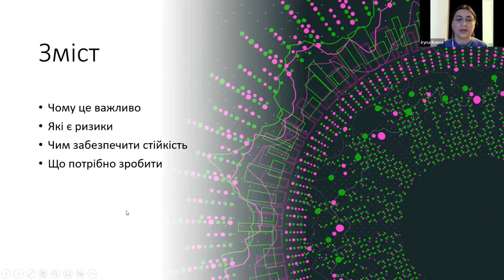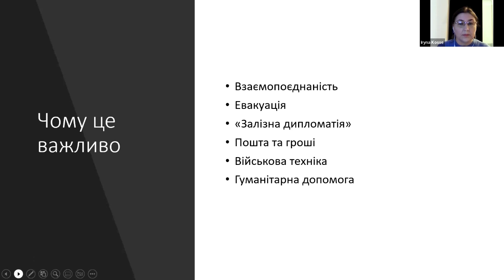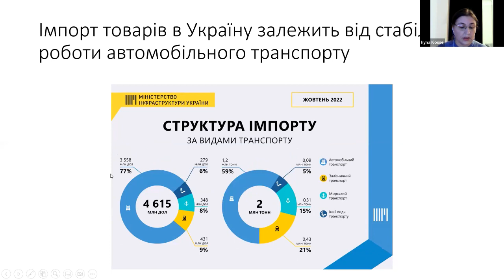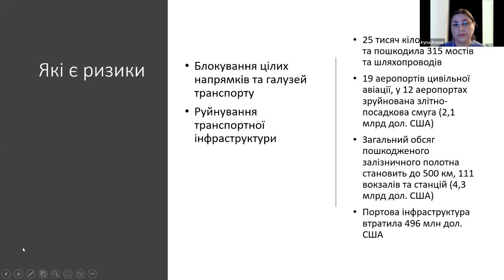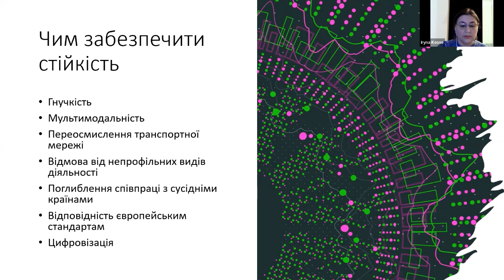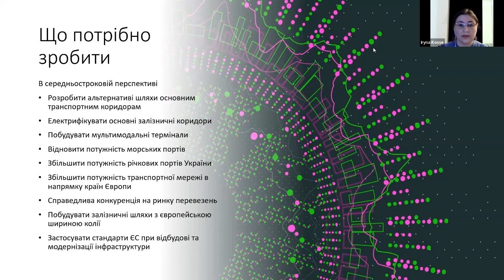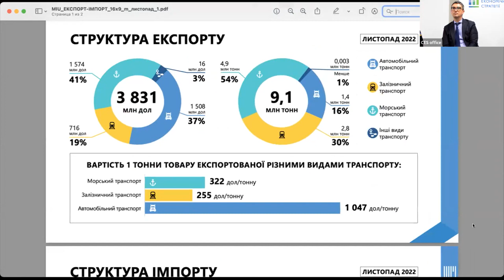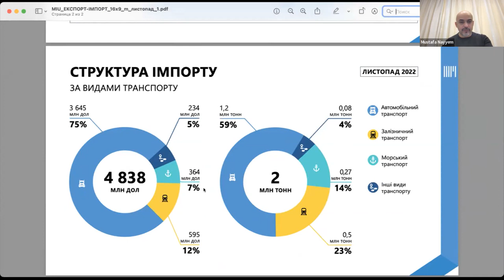Presentation "New export routes during the war". Forum about anti-fragility of Ukraine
Discussion and presentation “New export routes during the war”.
Presentator - Iryna Kosse, expert of the Institute of Economic Research and Political Consultation

Speakers:

-Mustafa Nayyem, Deputy Minister of Infrastructure of Ukraine
- Valerii Tkachov, Deputy Director of the Commercial Work Department of Ukrzaliznytsia
- Volodymyr Balin, Vice-President of the Association of International Automobile Carriers of Ukraine

00:00 Introduction by Hlib Vyshlinski, Director of CES
1:32 Presentation by Iryna Kosse, expert of the Institute of Economic Research and Political Consultation
19:00 Mustafa Nayyem, Deputy Minister of Infrastructure of Ukraine
36:19 Valerii Tkachov, Deputy Director of the Commercial Work Department of Ukrzaliznytsia
49:30 Volodymyr Balin, Vice-President of the Association of International Automobile Carriers of Ukraine
56:24 Mustafa Nayyem, Deputy Minister of Infrastructure of Ukraine
1:04:15 Iryna Kosse, expert of the Institute of Economic Research and Political Consultation